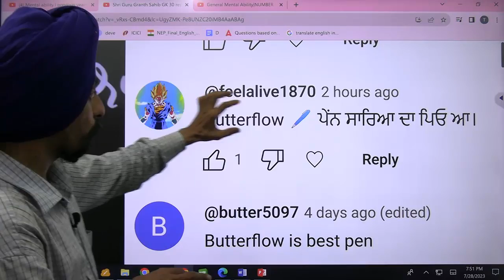Feedback based Best pen for filling OMR sheet l factor of success in offline exam l Dr. Tirath singh